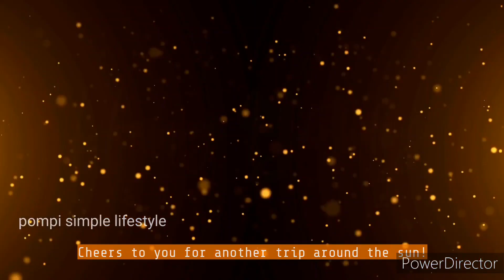Meyer jonmo diner gift unboxing korlam. ki ki pelo?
Ajj sob gift 🎁unboxing korlam. meyer jonmo diner je gift peyechilo segulo ajj khule sob tomader dekhalam . ki ki peyeche? ke ki diyeche?